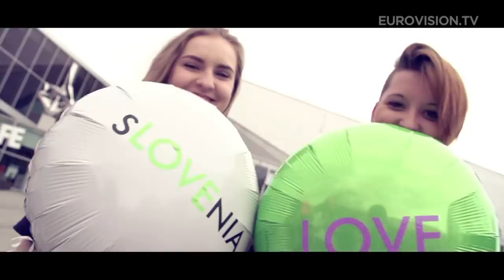Maraaya & Popsing - Here For You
After winning Slovenian national selection and becoming the representative of Slovenia at 2015 Eurovision Song Contest, Maraaya (Marjetka & Raay) recorded a special "Vienna Rmx" version for their entry - Here for you - with Marjetka's students from "POPSING" class.

They wanted to share their Eurovision fairy-tale and dreams with them as well. Not only have they recorded a new version but they have also taken them to Vienna where they've recorded this video. Marjetka sung along with her students and they are all together performing Slovenian entry in a special Vienna rmx version of the song in the magical city of Vienna.